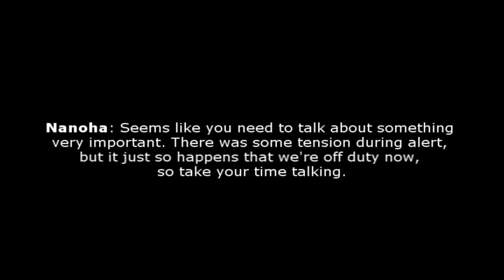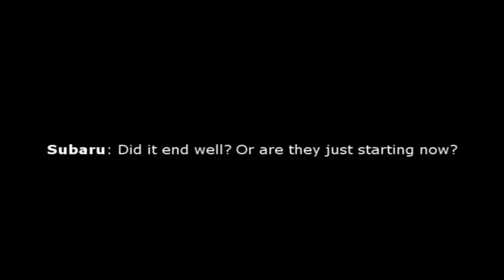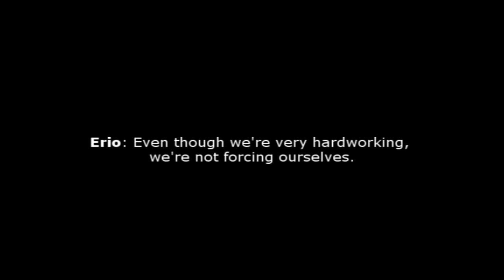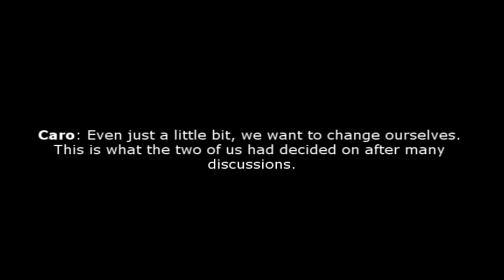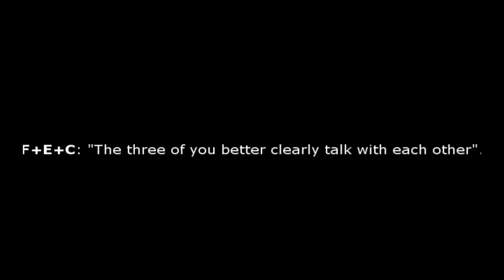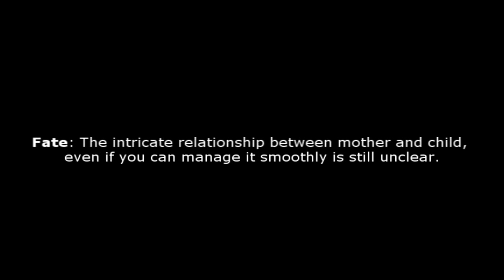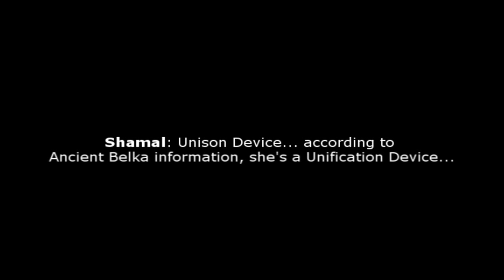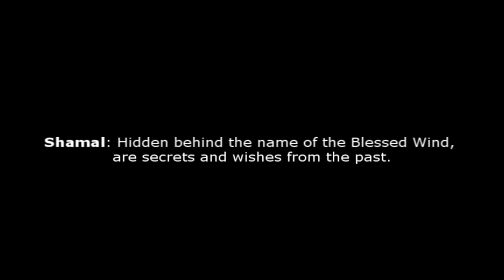Nanoha StrikerS SS02 18-21 Subbed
End of SS02. SS03 will start soon.

Track 19 and some others were removed due to just being song.